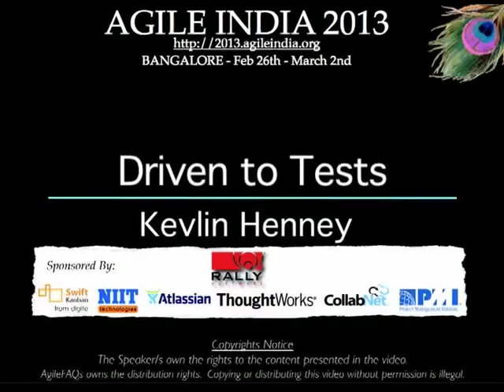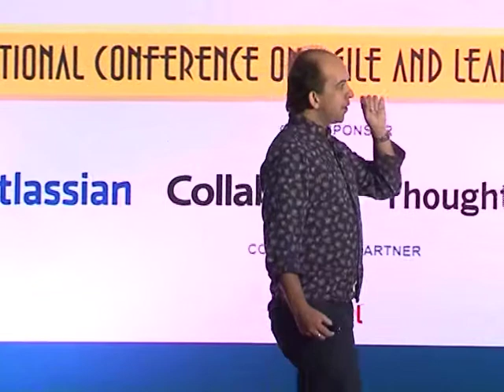Driven to Tests by Kevlin Henney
These days testing is considered an increasingly sexy topic for programmers. Who'd have thought it? What is the motivation for unit testing? And what constitutes a good unit test? There's more to effective unit testing than just knowing the assertion syntax of a framework.

Testing represents a form of communication and, as such, it offers multiple levels and forms of feedback, not just basic defect detection. Effective unit testing requires an understanding of what forms of feedback and communication are offered by tests, and what styles encourage or discourage such qualities.

What style of test partitioning is most common, and yet scales poorly and is ineffective at properly expressing the behaviour of a class or component? What styles, tricks and tips can be used to make tests more specification-like and scalable?

Speaker: Kevlin Henney (@KevlinHenney)
Director, Curbralan